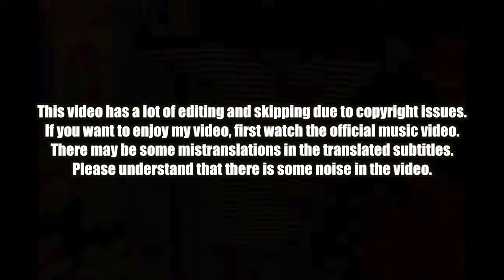🇰🇷🔥Korean Hiphop Junkie react to (G)I-DLE - 'Wife' (ENG SUB)